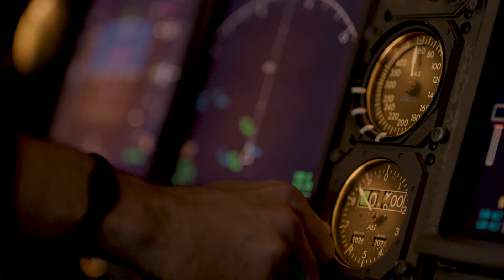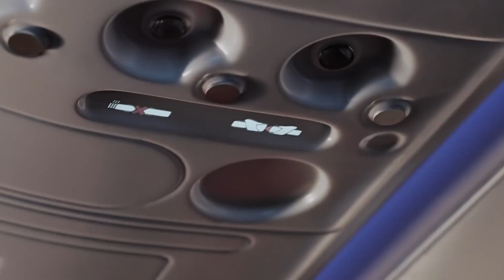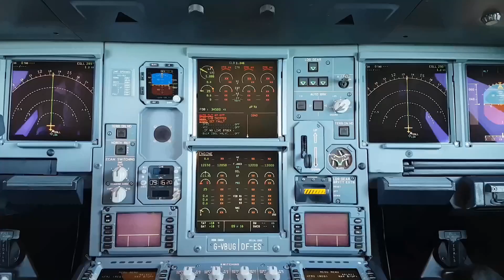Is it end of the road for Virgin Atlantic?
Virgin Atlantic creditors will on Tuesday vote on a £1.2 billion rescue plan for the airline that has been hammered by the coronavirus crisis.

Navgeek Aviation